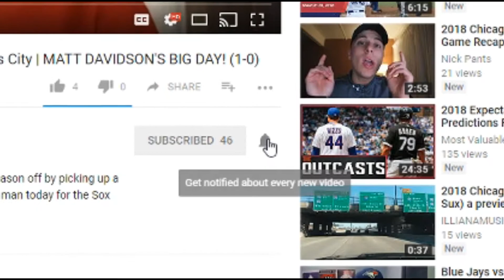2018 Chicago White Sox Post-Game Recap | Game 10 vs. Tampa Bay | LATE INNING RALLY! (3-7)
The White Sox drop their fourth consecutive home game behind the rough performance from Carson Fulmer. The offense looked woeful until the very end, but at that point, it was too little too late.

Hey guys! My name is Nick and I love talking about anything and everything regarding sports! Oh, yeah, I also love to talk to a camera!